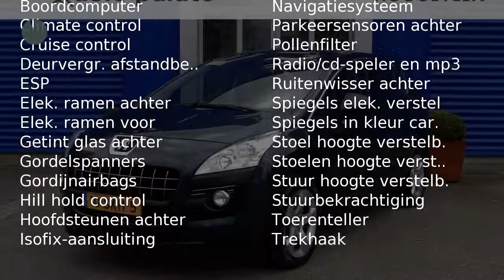Peugeot 3008 ST 1.6 HDiF 110PK Automaat|Navigatie|Trekhaak| Climate